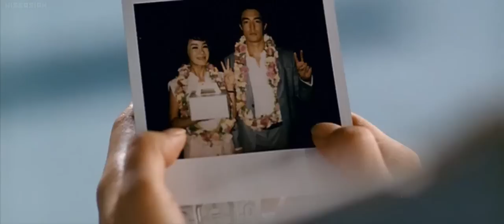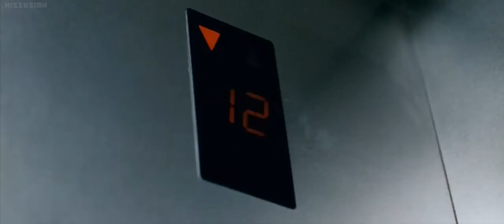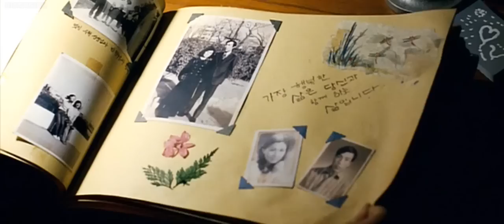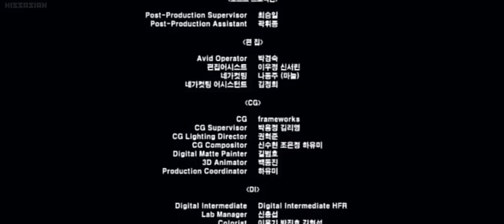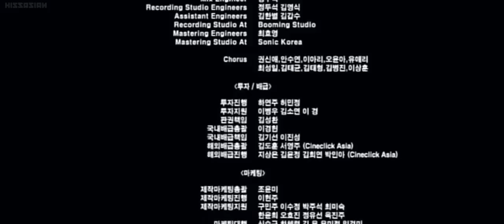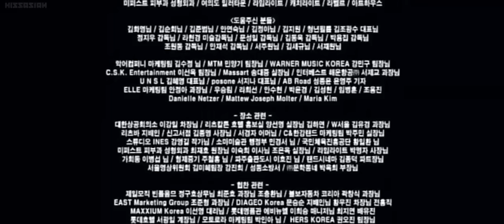Seducing Mr. Perfect (Part-2) movie with English subtitles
A car accident and a lie lands a woman Uhm Jung Hwa) in trouble with her new boss (Daniel Henney).

Nominations:Grand Bell Award for Best New Actor